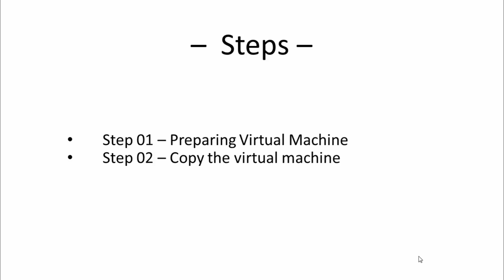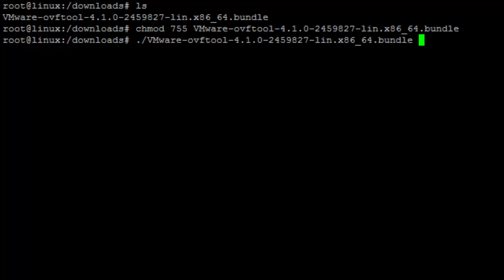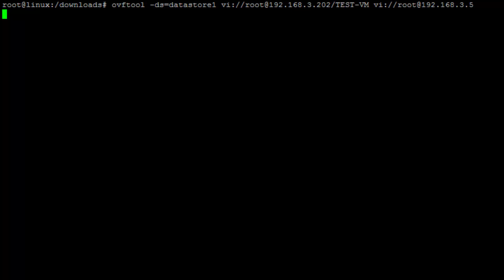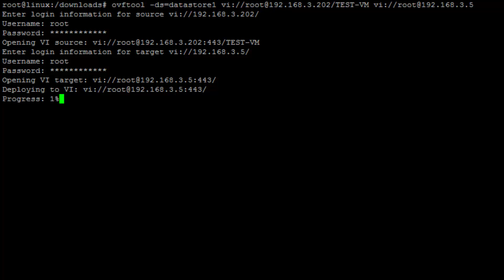Vmware ESXi - Moving or copying a virtual machine between ESXi servers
This video will demonstrate how to copy a virtual machine between ESXi hosts using the software vmware ovftool.